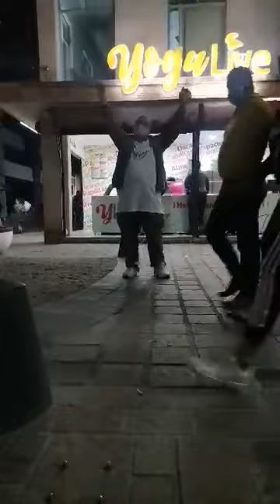2 de junio de 2021